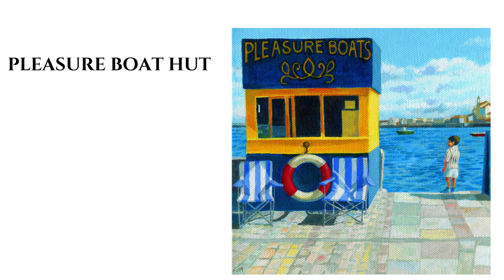Jill Mirza ARTIST PAINTINGS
I have spent most of my life being involved in the making of paintings. I studied painting at The Royal Academy Schools. For sixteen years, I was involved in running an Art Gallery in Swanage with my partner. I have written articles for fine art magazines and was commissioned to produce a book about colour called ‘Mix your own Acrylics’. I have exhibited in London, and in galleries and Art Fairs around the country. I was trained in a very traditional ethos, taught to observe carefully and to respond to the wonder of visual subtleties. That training has stayed with me always, I am compelled to look intently and record what I see. There is also, inevitably, a narrative concern and a wish to make observations about how humanity relates to the world.     My paintings are often an exploration of my immediate surroundings and of images I record when travelling.